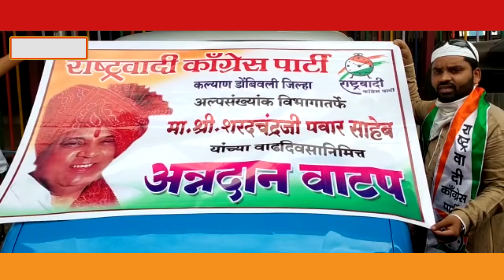राष्ट्रवादी काँग्रेस पार्टीचे सर्वेसर्वा शरदचंद्र जी पवार यांच्या वाढदिवसानिमित्त अन्नदान वाटप